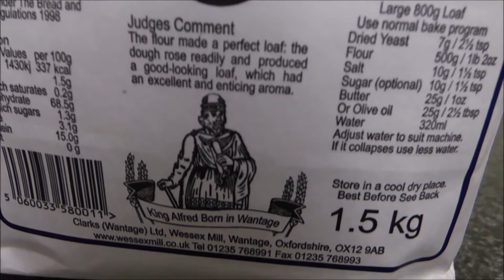Crusty White Bloomer,easy to make bread.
easy to make white loaf.
Animation art work by Rob Moore Cartoons